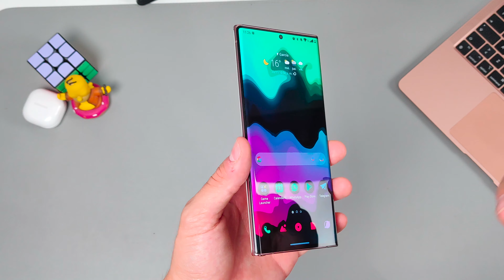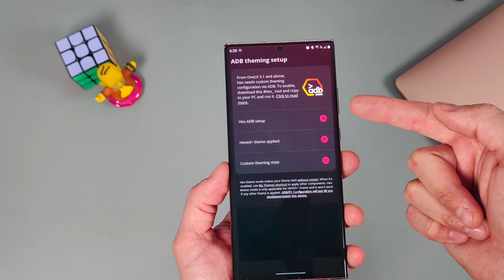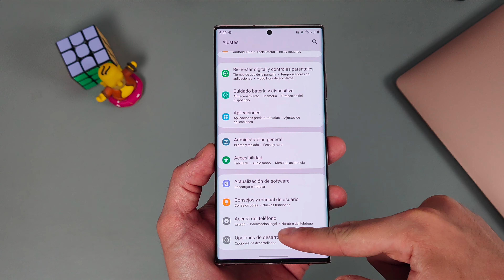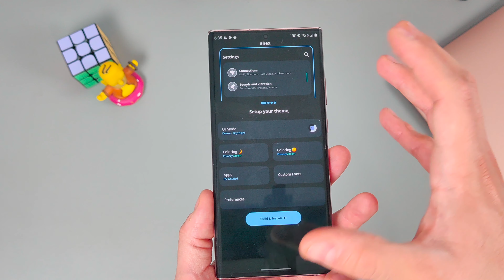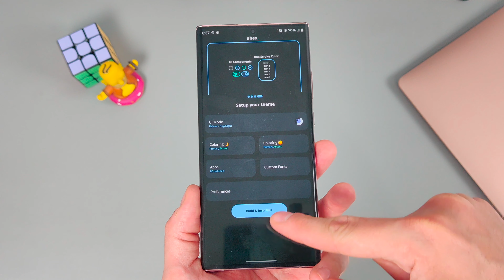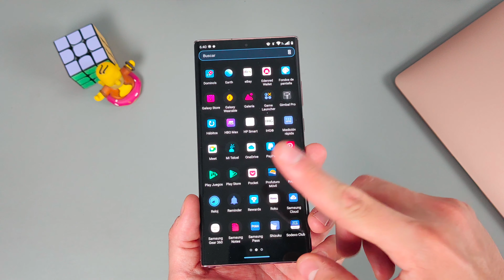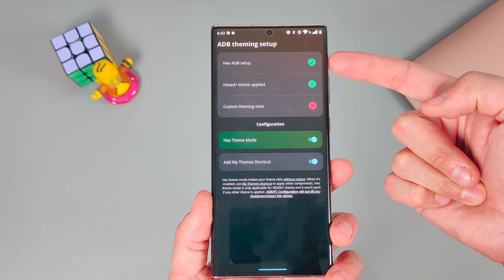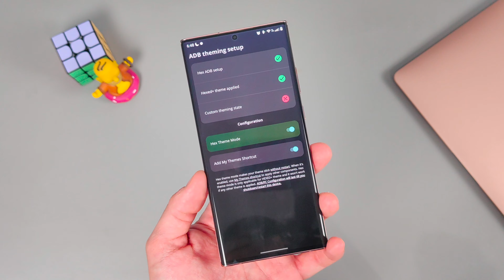Personaliza tu Galaxy al MÁXIMO con esta app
En esta ocasión les quiero mostrar una app para los Samsung que sirve para personalizar más a fondo toda la interfaz de tu Galaxy, no solamente los iconos o la apariencia del inicio si no que también cambia la barra de estado, notificaciones e inclusive el aspecto de ciertas aplicaciones que no son propias de Samsung.

La app se llama HEX+ y la pueden encontrar en la Play Store, más abajo les dejo el link para descargarla.